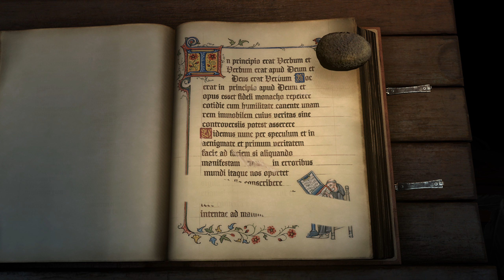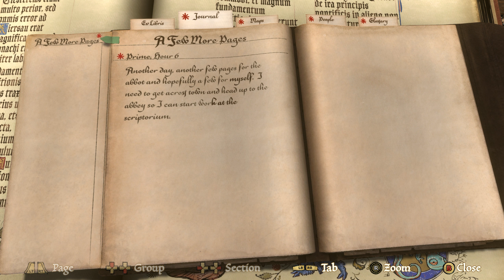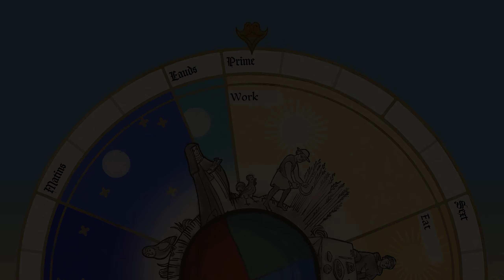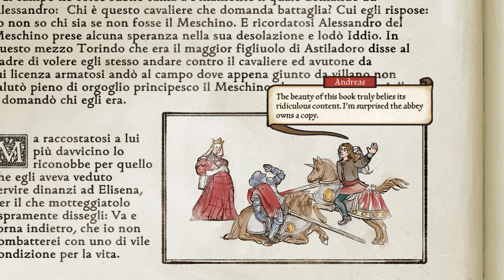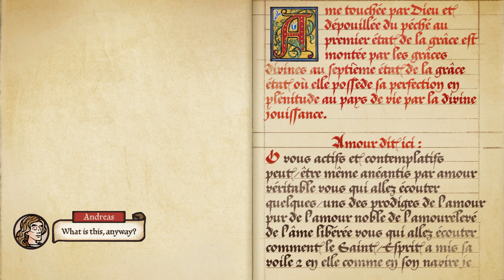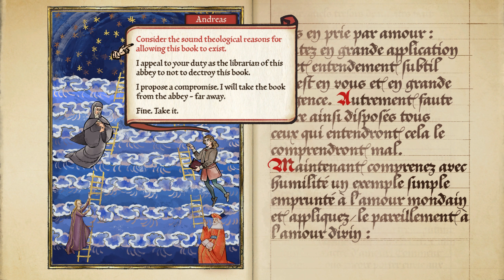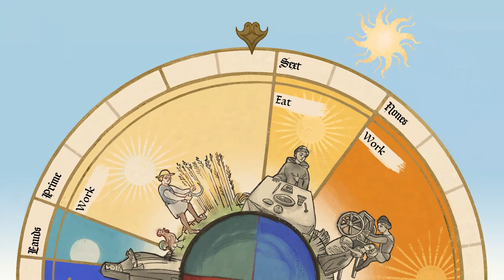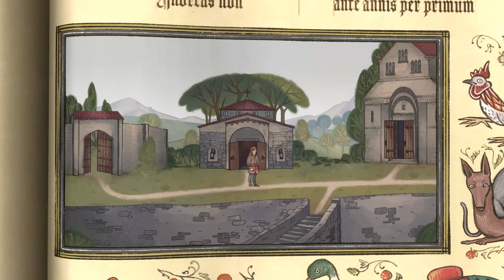A day in the life of a medieval artist in Bavaria | Pentiment Episode 1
Pentiment is a single player, adventure game set in the middle ages. You are Andreas Maler, an artist commissioned to work by the local abbey in Tassing, a rural town in Bavaria. Every day is divided in 5 periods and you get to see what life in medieval times was really like.
Take decisions, share gossips and solve a mystery...

Now tell me, do you wanna play it too?

NUNA GAMER ⚡️